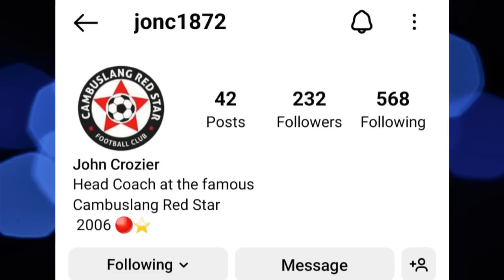Rangers FC Latest News- Colak Exit, Danilo, Beale, Miller and More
Its been a busy summer for rangersfc and it doesn't look like its slowing down, more exits rumoured and more players rumoured to be arriving.